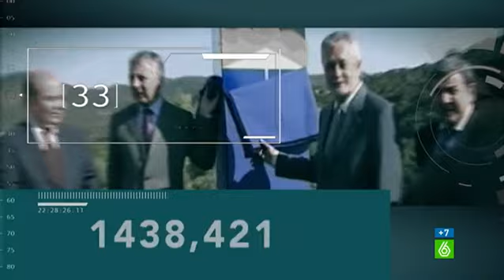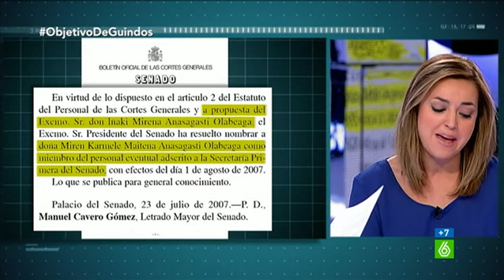Iñaki Anasagasti contrató a su hermana como secretaria del PNV en el Senado - El Objetivo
El equipo de 'El Objetivo' se ha interesado por unas declaraciones de Borja Sémper, portavoz del PP en el País Vasco, quien había asegurado a través de Twitter que "alguien del PNV ha contratado a su hermana con dinero público en el Senado". La redacción del programa ha encontrado una disposición del Boletín oficial del Estado de 2007 en la que se certifica que el Senado, a petición de Iñaki Anasagasti, contrataba a la hermana de éste, Miren Karmele Anasagasti, como secretaria. Preguntado el equipo del programa, Anasagasti ha justificado este nombramiento y ha afirmado que no habría mucha gente dispuesta a cubrir esa vacante y que casi había hecho un favor al grupo parlamentario del PNV.